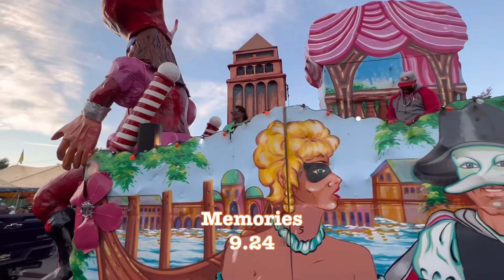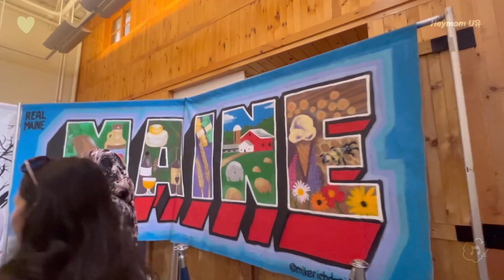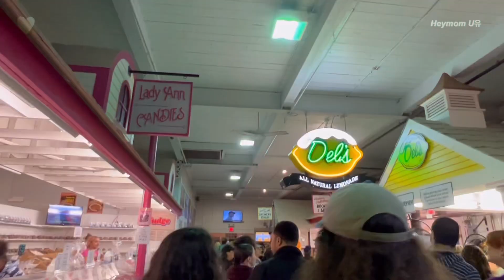🇺🇸VLOG~ Eastern States Exposition. Part3 [The Big E 🐴]statefair. 미국여행. fallevent. 가을이벤트. 매사추세츠.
The journey is the adventure.
소중한 추억을 만들고 함께 나누는 채널.
A channel where we make precious memories and share them together.😄🚲⛰️🏝️💓